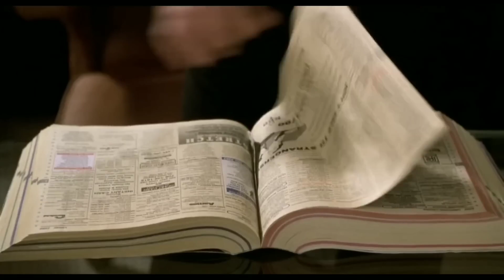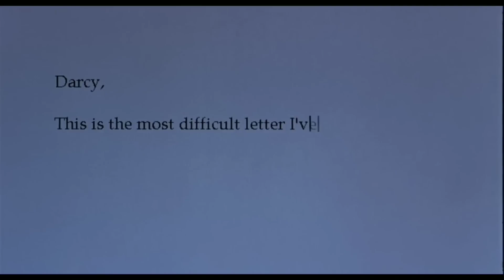Ye Aadmi ladkiyo Ke Thoughts SUN sakta HAI | Movies hub lucky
Explain cradit: movies with Max Hindi